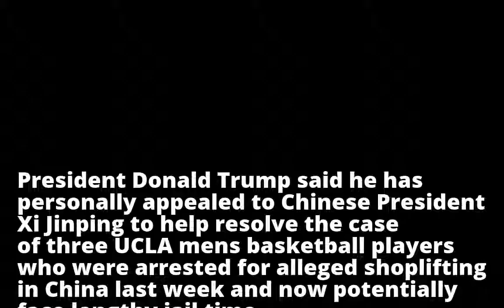Trump personally asked Chinese President Xi Jinping to resolve case of UCLA basketball players accus